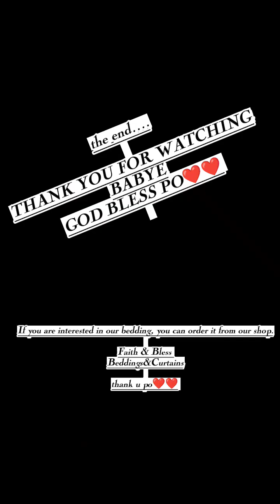linis kwrto full vid.